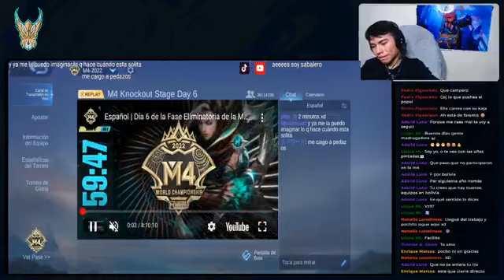Holisss soy el Pochitooo de s11 bol part 14